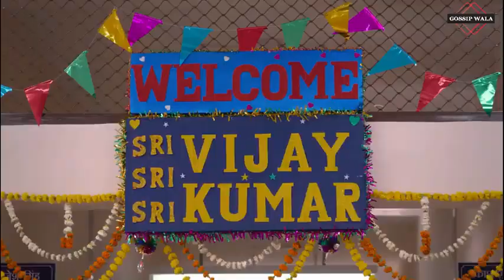Main Khiladi TU Anari | Full HD Song | Selfie Official Song | Akshay Kumar | Emraan H | Song 2023